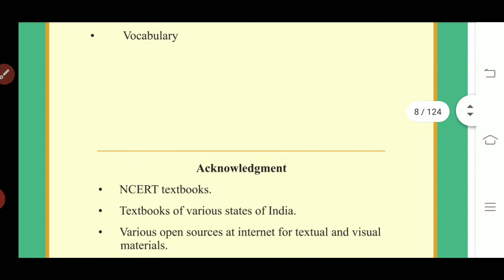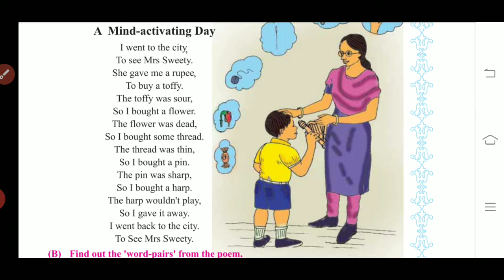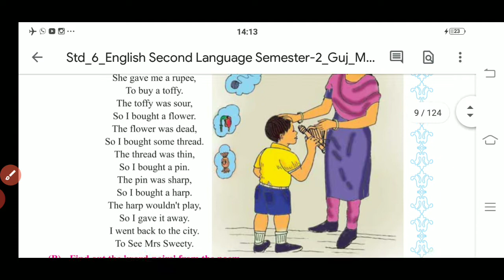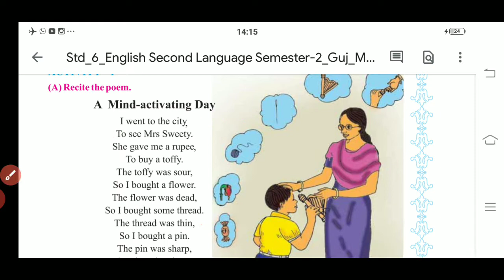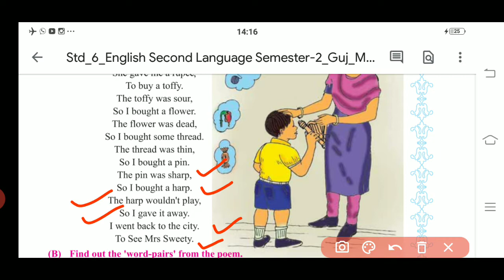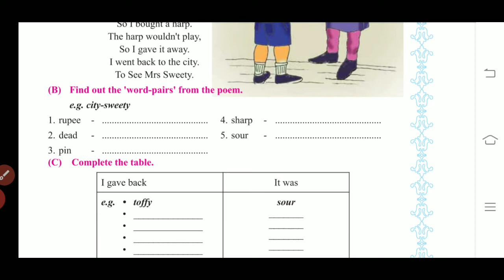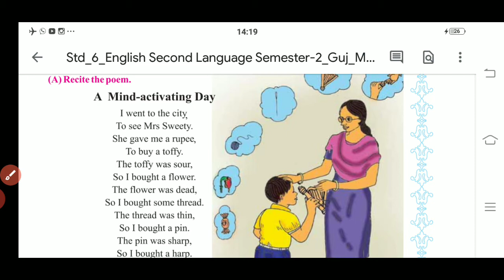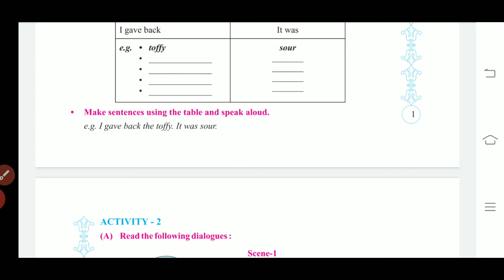Std-6 English Unit-1 Part-1(Sem-2)